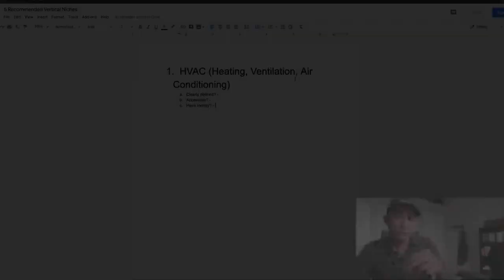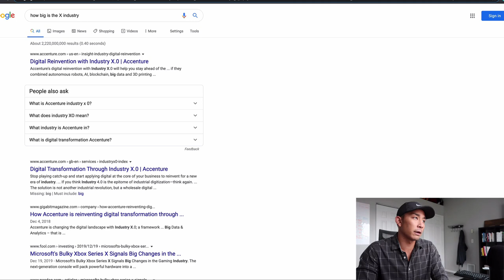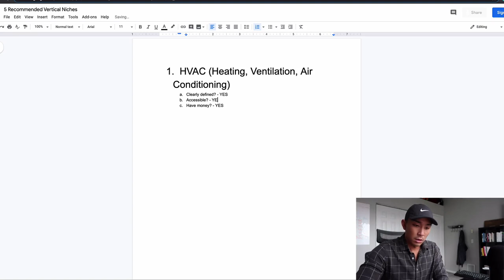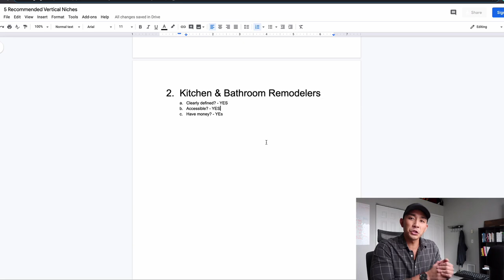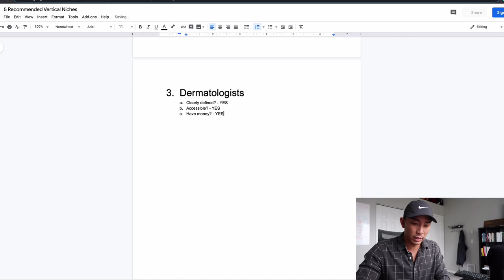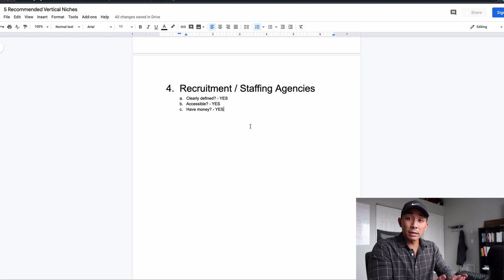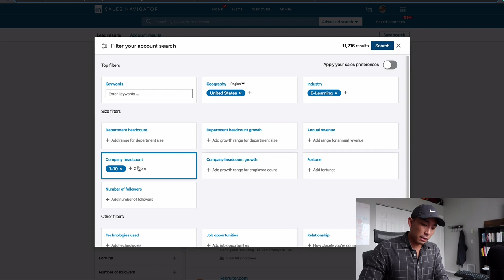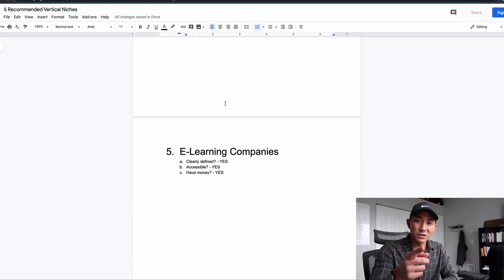Drop Servicing Agency: Best Vertical Niches For 2020 (5 Industries REVEALED)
Drop Servicing Agency: Best Vertical Niches For 2020 (5 Industries REVEALED).  What are the best vertical niches and industries to target for a drop servicing business?

Watch this video until the end to see the 3 keys to picking the best vertical niche for a SMMA or drop servicing business in 2020.  I also reveal 5 of my recommendations so that you can make money online in 2020 with drop servicing.